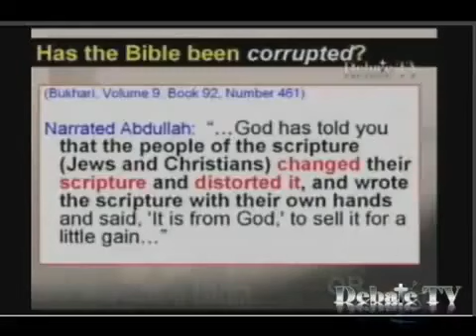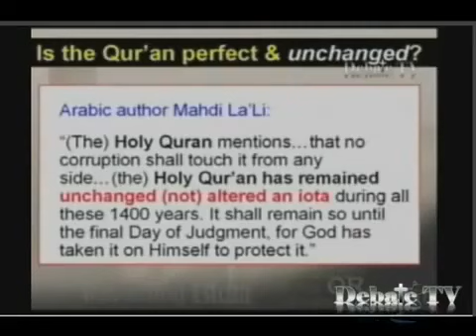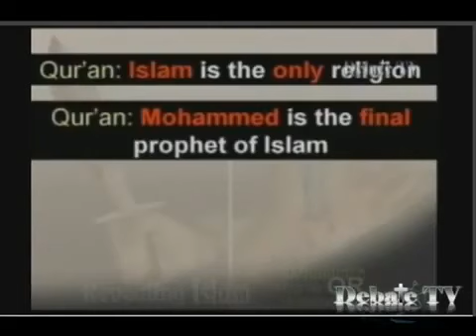How to find debate tv Muslims bring your scholars and is the Bible of Allah corrupted